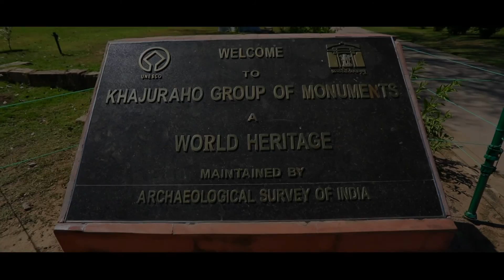Best Indian Khajuraho The Temple of Love of Madhya Pradesh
Shoot & Edit By Rajesh Yadav From : Studio R.G.98